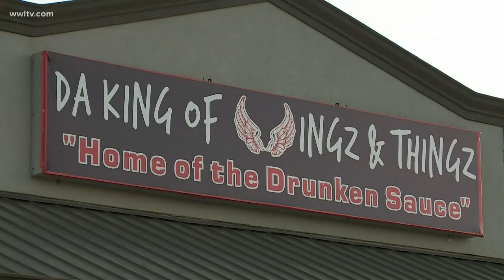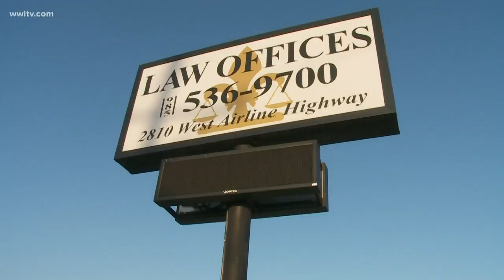Meals, haircuts, & more: Help for laid off Bayou Steel workers comes from St. John community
LaPlace is coming together for the hundreds of Bayou Steel workers suddenly without a job. Last Monday, the workers had their lives turned upside down.